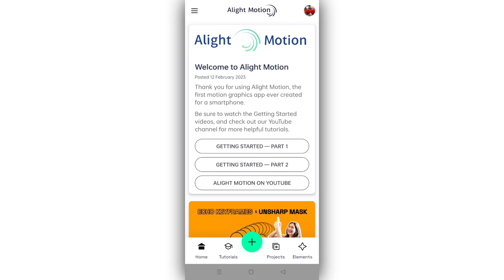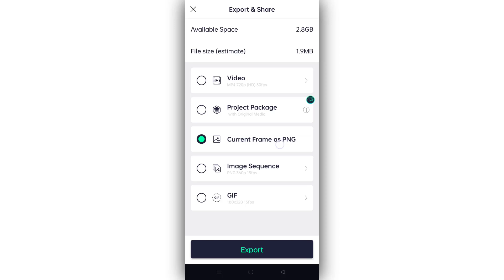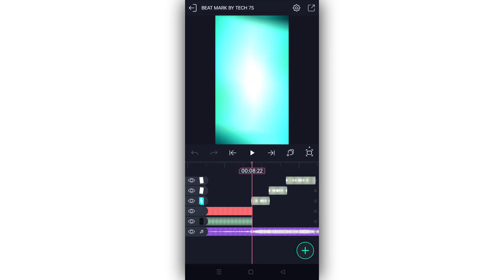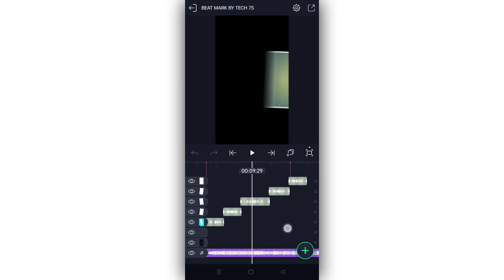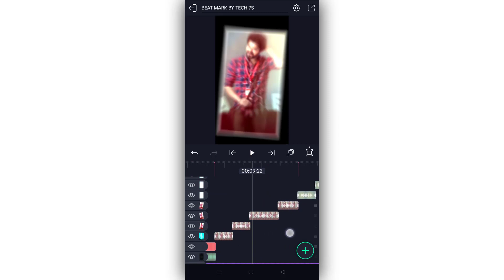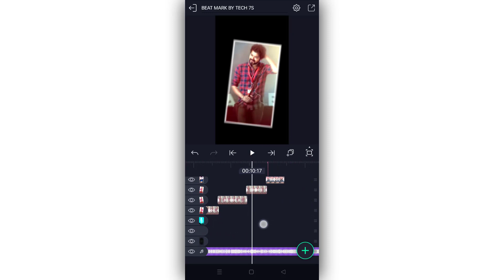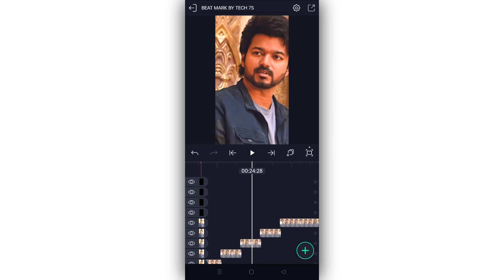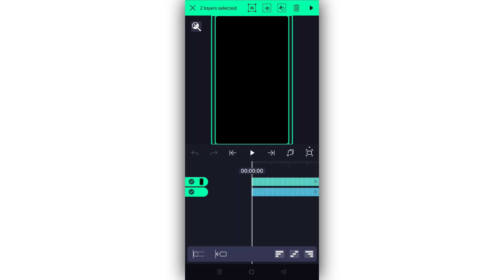🔥Trending The Boys Attitude Status Video Editing in Alight Motion|Alight Motion Video Editing Tamil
Trending Boys Attitude Status Video Editing in Alight Motion|Alight Motion Video Editing Tamil